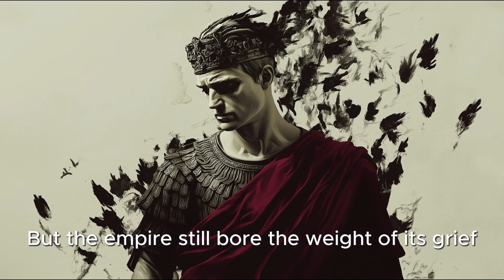🎵 Caligula: Empire of Madness | Ancient Rome Anthem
This song captures the tragic and chaotic reign of Caligula, one of Rome's most infamous emperors. Through powerful lyrics and a haunting melody, the song delves into the psychological descent of Caligula, who once ascended to power with promise but soon became a symbol of tyranny and excess. The imagery reflects the brutality of his rule, marked by insanity, cruelty, and the eventual revolt that ended his life. Caligula's reign serves as a chilling reminder of how absolute power can corrupt, leading to devastating consequences for the ruler and the realm.

Historically, Caligula's rule (37-41 AD) was characterized by erratic behavior and despotic actions that shocked the Roman Empire. From declaring himself a living god to appointing his horse as a consul, Caligula's actions led to widespread fear and discontent. His assassination by Cassius Chaerea was seen as a necessary act to save Rome from further degradation. This song portrays the horror of his reign and educates listeners about the dangerous allure of power and the thin line between leadership and tyranny.